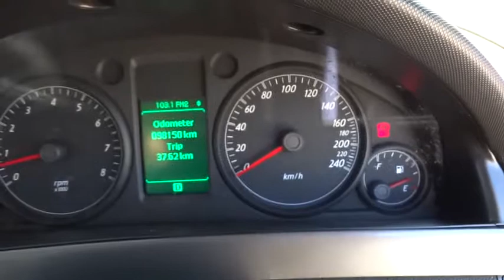2007 HOLDEN COMMODORE Townsville, Cairns, Mt. Isa, Charters Towers, Bowen, Australia 5863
2007 HOLDEN COMMODORE

**THIS PRICE IS AFTER MINIMUM TRADE**.. All our vehicles are subject to an RACQ inspection .. buy with confidence ..Nth Qld's leading dealer .. We can deliver anywhere in Australia  price range holden comodore sedan with under 100k's priced to sell today.  North Queensland's leading Used Car Dealership. We have a great range of pre-owned vehicles in stock now. All vehicles are workshop tested. 5 year warranty available. Trade in's are welcome and finance can be tailored to your needs. Please contact one of our friendly staff on 0437wheelz anytime.  If you don't see the vehicle you want Please click on the tab at the top of our web page FIND A CAR 4 ME. And we will find your car.  Yes!  Yes!   Yes! Racq inspections  Yes!  Yes!   Yes! 5 Yr warranty available  Yes!  Yes!   Yes! 25 Yrs service to Nth Qld  Yes!  Yes!   Yes! Delivery Aust wide  Yes!  Yes!   Yes! Finance and Ins available  Yes!  Yes!   Yes! Defence force discounts  Yes!  Yes!   Yes! We will bring the car to you  Yes!   Yes!   Yes! Test drive today!!!
Dual Air Bags,Antilock Brakes,Air Conditioning,CD Player,Cruise Control,Log Book,MAG Wheels,